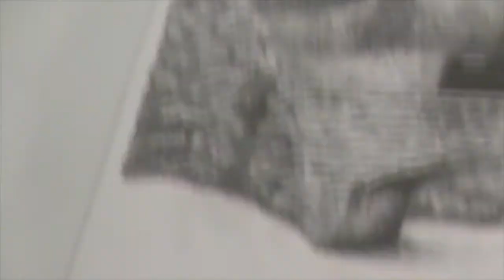Part four of "Full Steam Ahead" Pencil drawing